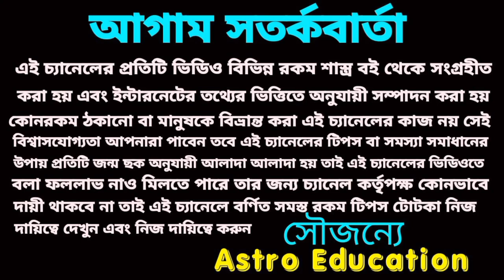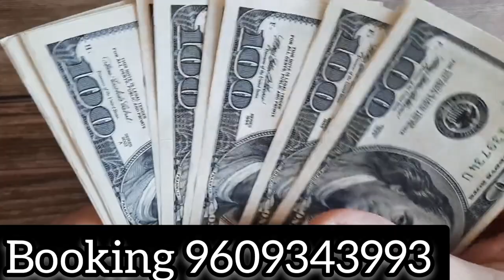শনি মহারাজের আদেশ ! এই 4টি রাশির টাকার বন্যা বইবে!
শনি মহারাজের আদেশ রাহু এই চার রাশি কে টাকার বন্যা বইবে